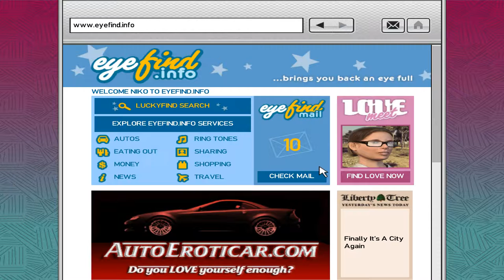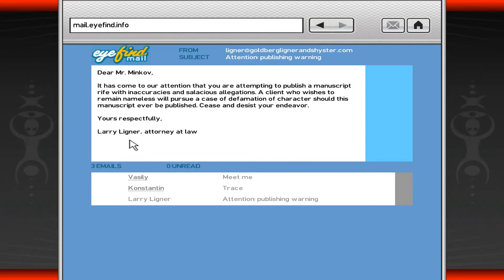Grand Theft Auto IV Part 6